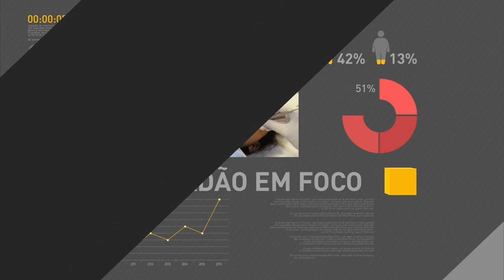Força Aérea Brasileira completa hoje 76 anos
REPÓRTER NBR 19H - 20.01.17: O ministro da Defesa, Raul Jungmann, está em Natal para acompanhar a atuação das Forças Armadas. A Força Aérea Brasileira completa hoje 76 anos. A Voz do Brasil recebe hoje o novo Secretário Nacional de Juventude, Assis Filho.